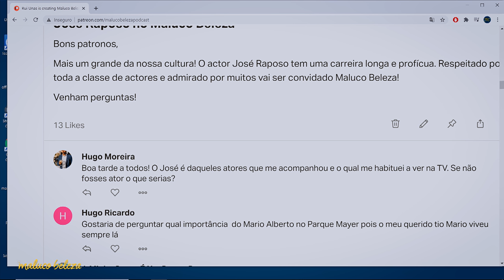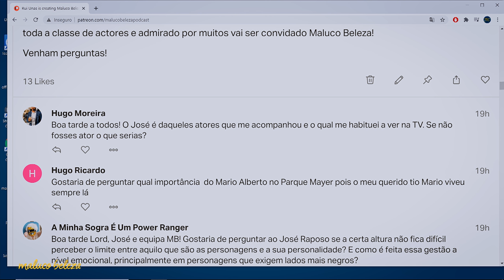José Raposo - "Há muita gente que não me acha muita graça" - Maluco Beleza (1/3)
A EQUIPA